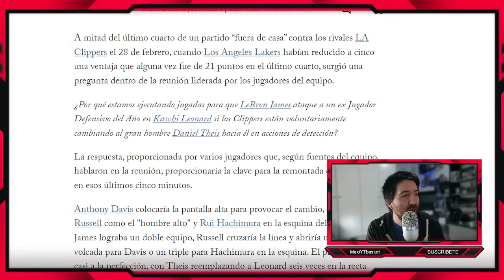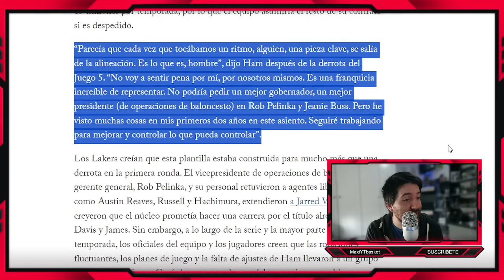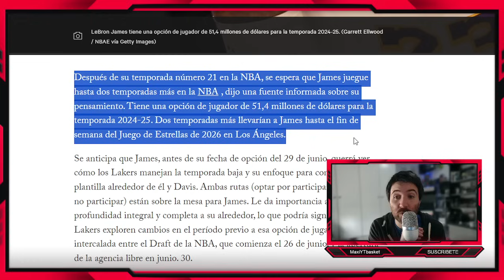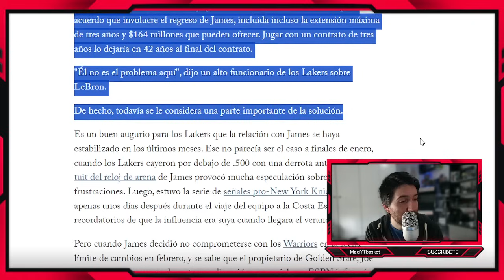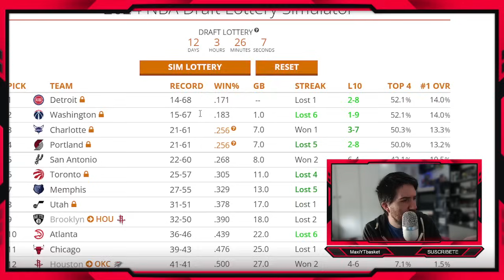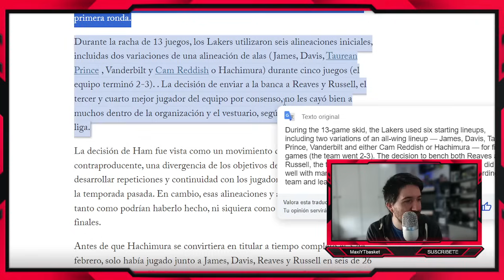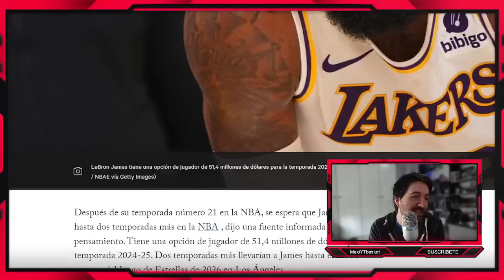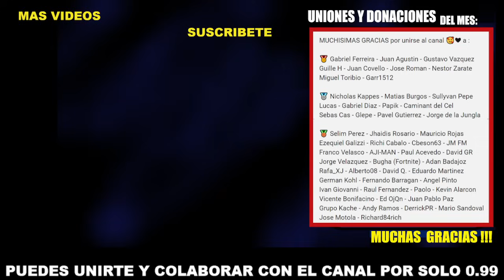Ham 99% FUERA 🚨⏳ Lebron RENUEVA O SE VA? 🔥 Draftean a Bronny 🤯 Otra ESTRELLA ¿? 🤔 ULTIMA HORA LAKERS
MUCHISIMAS GRACIAS por unirse al canal 🥰❤ a :

Miguel Toribio - Garr1512

Jose Motola - Richard84rich

🏀 Twitch.tv/maxiytbasket
🏀 Twitter.com/MaxiYTBasket
🏀 Facebook.com/MaxYTbasket